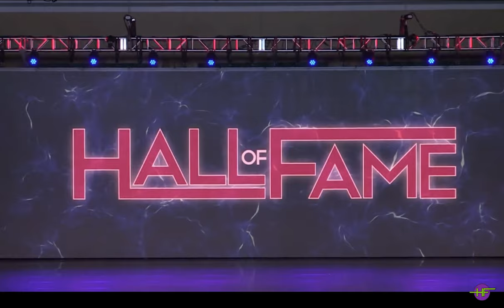Joya Haas, Aliya Warren, and Isabel Workman - Too Many Fish In the Sea (Duo/Trio Showdown)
Junior Jazz Trio
Expressenz Dance Center
HOF Orlando Nationals 2019

If you are a dancer, parent, teacher, choreographer, etc. that would like one (or multiple) of your dances removed, please email me at or message me at littlelovelydancers on Instagram and I will remove it!